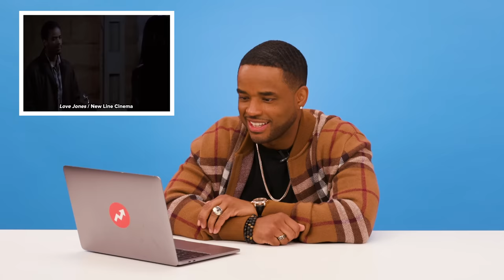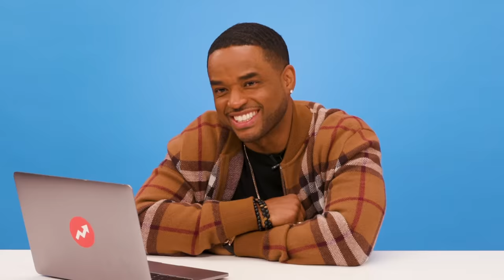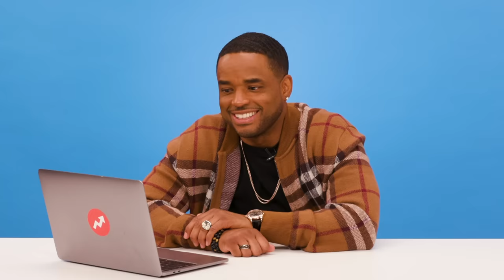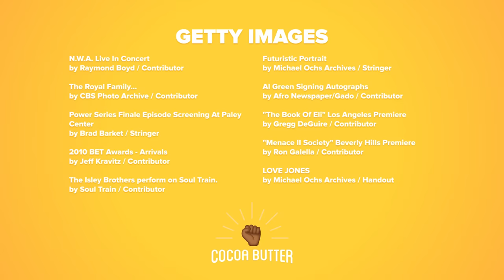Larenz Tate Reacts To His Most Iconic Roles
Power star and hearthrob Larenz Tate takes the lead in a trip down memory lane where he looks back at his most iconic roles and his work with some of the greatest actors and actresses in Hollywood!

MUSIC
SFX Provided By AudioBlocks

STILLS
The Royal Family...
CBS Photo Archive/Getty Images
LOVE JONES
Michael Ochs Archives/Getty Images
LOVE JONES
Nia Long And Larenz Tate In 'Love Jones'
Archive Photos/Getty Images
Power Series Finale Episode Screening At Paley Center
Brad Barket/Getty Images
Ron Galella Archive - File Photos 2011
Ron Galella, Ltd./Getty Images
The Royal Family...
N.W.A. Live In Concert
Raymond Boyd/Getty Images
LOVE JONES
"The Book Of Eli" Los Angeles Premiere
Gregg DeGuire/Getty Images
2010 BET Awards - Arrivals
Jeff Kravitz/Getty Images
Futuristic Portrait
95th Annual Academy Awards - Arrivals
Jeff Kravitz/Getty Images
"Menace II Society" Beverly Hills Premiere
Ron Galella/Getty Images
MusiCares Honors Stevie Wonder
Brad Barket/Getty Images
1994 Source Awards
Bob Berg/Getty Images
Al Green Signing Autographs
Afro Newspaper/Gado/Getty Images
The Isley Brothers perform on Soul Train.
Soul Train/Getty Images

Loop animation green check mark
sebastian coll/Getty Images